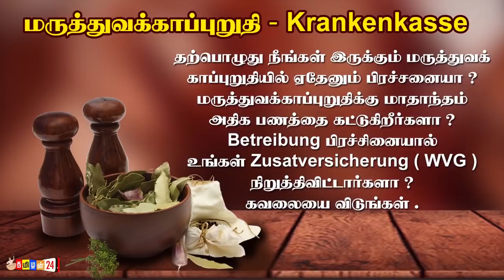இன்றைய 24.03.2021முக்கிய உலக செய்திகள்!Julian Brightwhite switzerland foreign